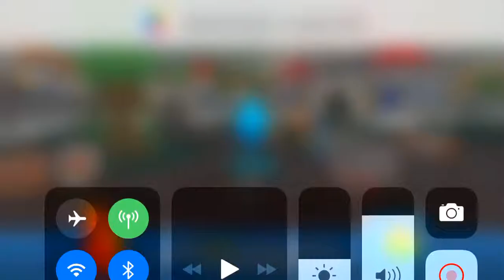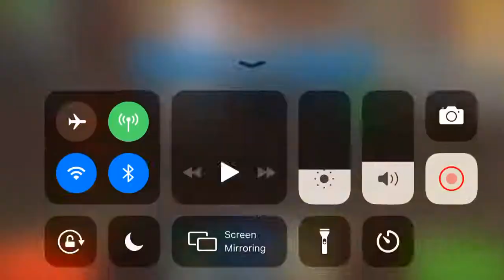Pixel gun 3D